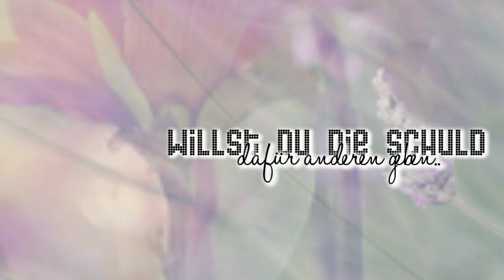Weil,irgendwo unterwegs hast Du dich verändert.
- - - W E R - L E S E N - K A N N - IST - K L A R - I M - V O R T E I L ! - -
Anfang von:HurBiie
Bedeutung:Kennt jeder,dass sich Mensch verändern wa.Hat aber eigl.
keine Bedeutung.Und habs als kleinen Test gemacht,weil ich
jetzt Cyberlink 9 verwende.
Schriftarten:Gas,Halohandletter.